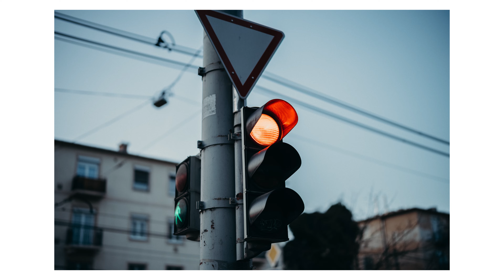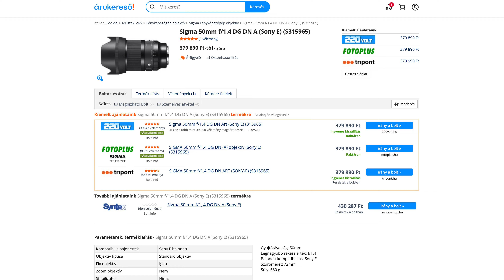Sigma vs Sony: 1-0! | Sigma 50mm F1.2 DG DN Art objektív bemutató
Ebben a videóban bemutatom a Sigma legújabb fix objektívét az 50mm-es F1.2-es DG DN Artot, ami szerintem jelenleg a legjobb 50mm gyújtótávolságú fix objektív Sony-E és Leica-L bajonettre.

A videót a Sigma Magyarország támogatta.